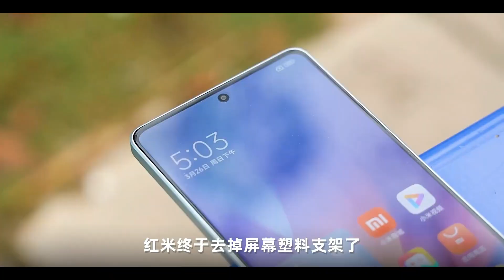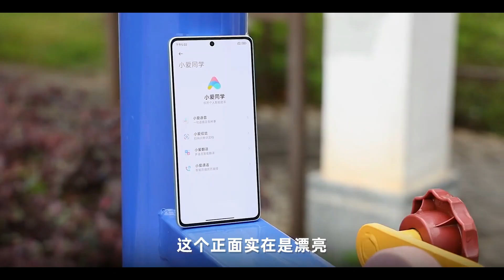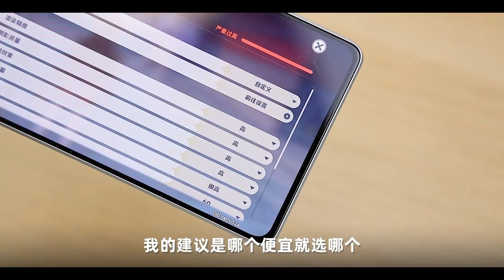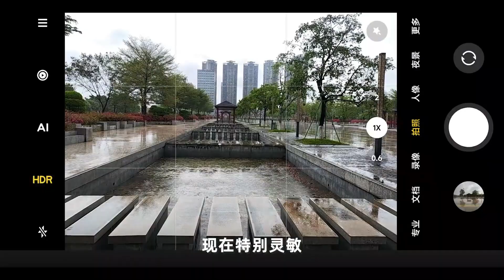Poco F5 5G Unboxing :Poco F5 Price in India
topic covered-
1- poco f5 5g unboxing
2- poco f5 review
3- poco f5 camera test
4- poco f5 price in India
5- poco f5 hands on
6- redmi note 12 turbo unboxing